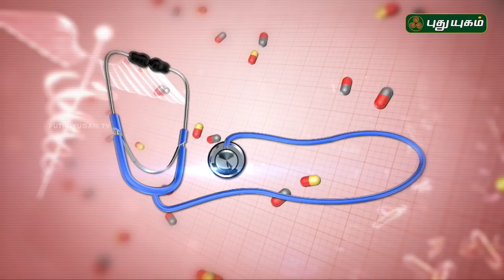தைராய்டு குறைவாகச் சுரப்பது ஏன்? Doctor On Call 15/06/01/2019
Can you prevent thyroid disease? Let's Watch...